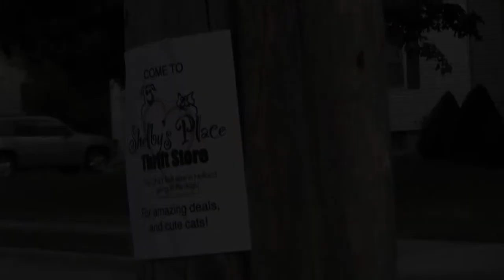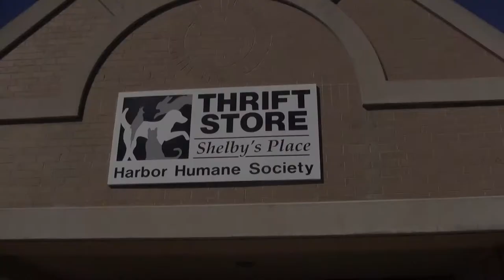East and West Announcements Oct. 2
Produced by Ashley Bruis and Ella Kovacs